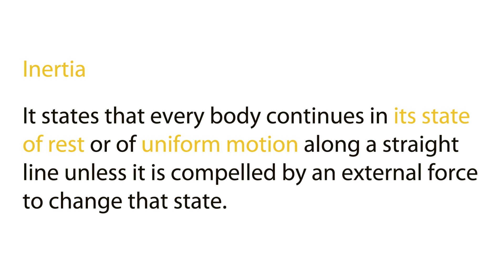Inertia in Tamil Physics Course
Physics Tamil : inertia in tamil simple explanation
It states that every body continues in its state of rest or of uniform motion along a straight line unless it is compelled by an external force to change that state. This law is based on Galileo’s law of inertia. Newton’s first law of motion deals with the basic property of matter called inertia and the definition of force. Inertia is that property of a body by virtue of which the body is unable to change its state by itself in the absence of external force.
1. Newtons First Law of inertia
2. Inertia